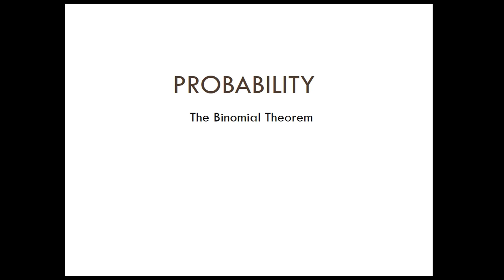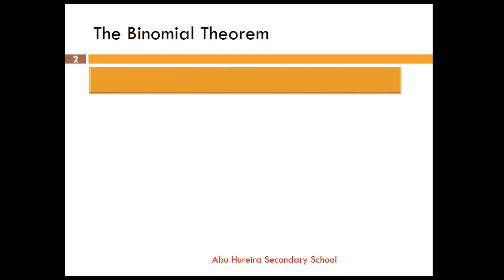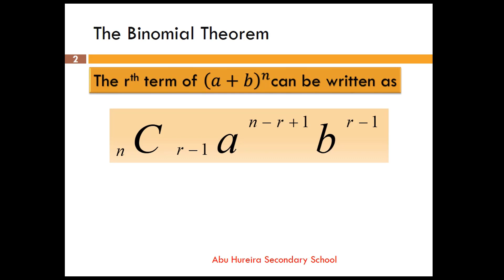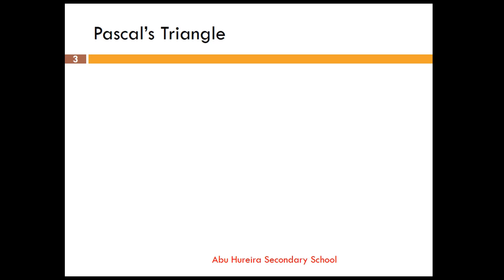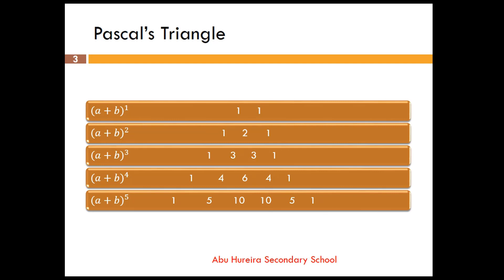Probability: Lesson 7: Pascal's Triangle